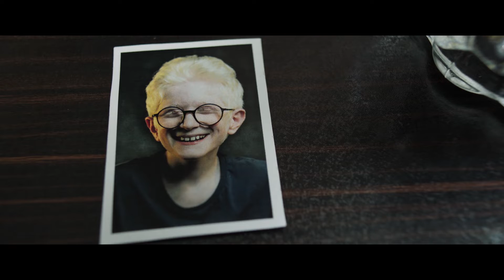The badger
music video by Sahar Tarzi